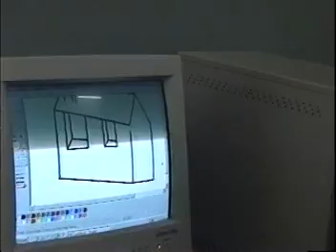Computer Department in ABSA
Fahad, a very good student of mine is clearly visible in this video. Other students can also be seen doing some great work in Ms. Paint.